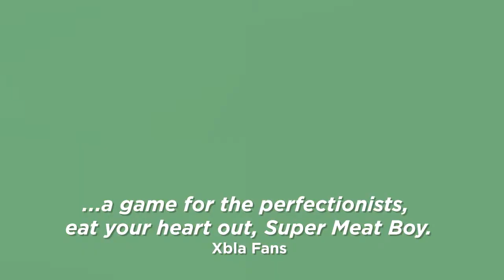Alien Spidy Release Trailer ESRB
Developed by Enigma Software, Alien Spidy is a single-player action-platformer that delves deep into the world of a technologically advanced alien spider whose space ship crashes on earth while searching for his lost friend Virgi. Alone on the alien planet, our hero, "Spidy", sets out to find his friend, but also needs to collect the lost parts of his crashed space ship. Spidy must overcome the many obstacles he encounters by using clever web-swinging mechanics as he explores wildly interactive and colorful environments brought to life with beautifully smooth animations.
"Alien Spidy is the quintessential platformer for the modern gamer," said Jonathan Hales, managing director, Kalypso Media Digital Ltd. "Gamers of all ages and skill levels can jump in and will instantly feel its charm and appeal, while hardcore gamers and perfectionists will be delighted with the challenges designed within each level, offering progressive difficulty."
Alien Spidy's robust feature list includes:
• Great Controls: Intuitive controls enable players to walk, run, jump, push, swing, and swim.
• Simple Training: Learn the ropes in five training levels.
• 69 Levels, Three Stages: Explore 69 levels across three vast stages (Forest, Pond, Caves).
• Leaderboards: Compete with friends by comparing level-specific and global scores on the online leaderboards.
• Non-Linear Level Structure: After the five Training levels, each stage enables players to choose the levels they want, and in which order they want to play them in.
• Lots of NPCs: Experience a broad, evolving cast of non-playable characters and diverse enemies -- from lazy sloths, needle-shooting hedgehogs, ravenous fish, pesky mosquitos, and lots more -- in each level and setting.
• Collect Orbs and Power-ups: Collect energy orbs and power-ups to progress and defeat enemies.
• Secret Levels: Earn stars to unlock special secret levels.
• Unity3D: Alien Spidy is built on the Unity3D Engine.
Alien Spidy is now available on Xbox LIVE® Arcade for Xbox 360® for 800 Microsoft Points and the Mac and Windows® PC for $9.99. The PlayStation®Network version will launch soon thereafter for $9.99.

For more information on Alien Spidy, please For the latest news and updates please 'Like' us on Facebook.